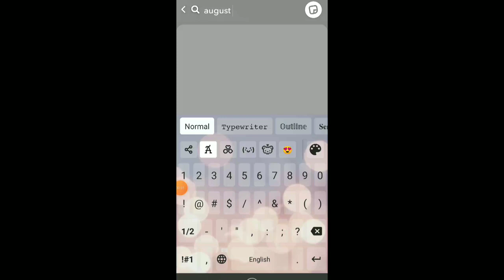August Streak idea.